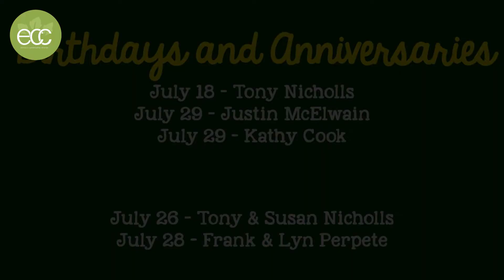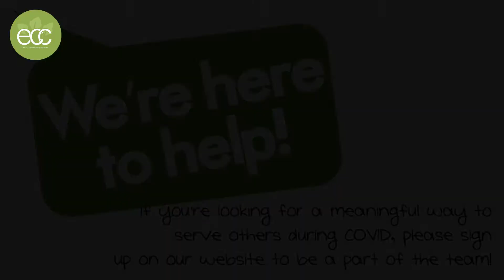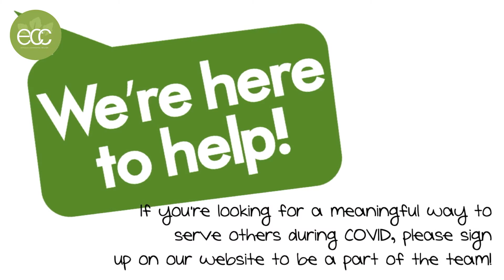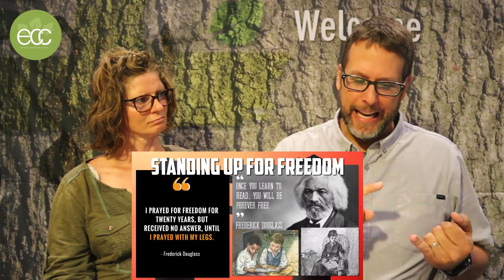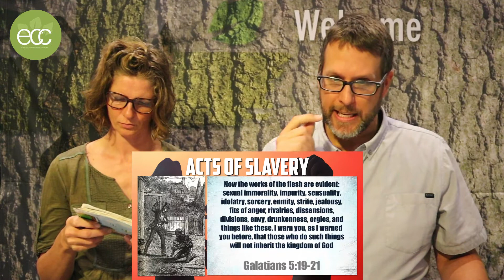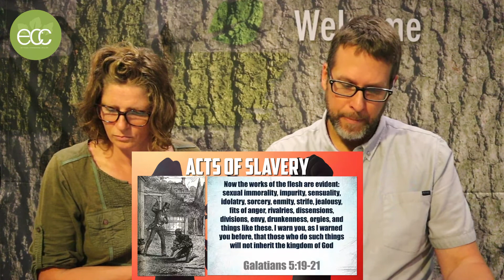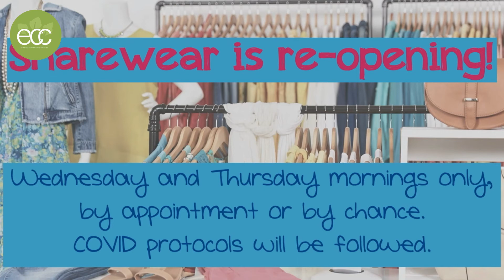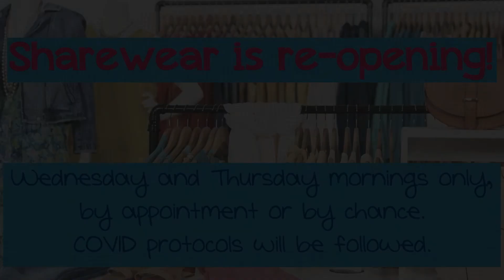Fighting for FREEDOM! - Sunday July 19, 2020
This Sunday we will be looking at the life of Frederick Douglass, slave, Christian, freedom fighter abolitionist.

Frederick didn't accept the identity of slavery but fought valiantly for his own freedom and the freedom of others.  He stands as an example to us of how we too must embrace the FREEDOM that was purchased for us through Christ and reject bondage to sin.

Excited to share this message with you online @ 10am!